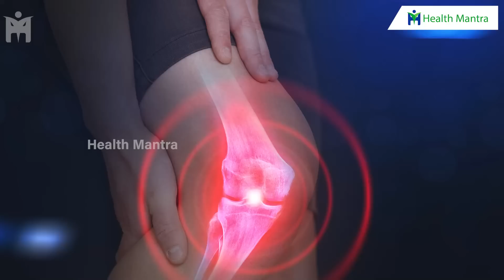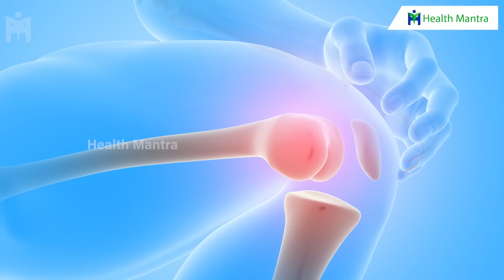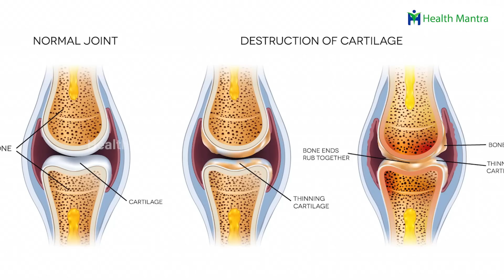Knee Pain 😱😱 రక్తం పలుచన చేసి మోకాలిలో గుజ్జు ఫుల్లుగా పెంచే వజ్రాలు | Dr Manhena Satyanarayana Raju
Knee Pain 😱😱 రక్తం పలుచన చేసి మోకాలిలో గుజ్జు ఫుల్లుగా పెంచే వజ్రాలు | Dr Manhena Satyanarayana Raju | HEALTH MANTRA